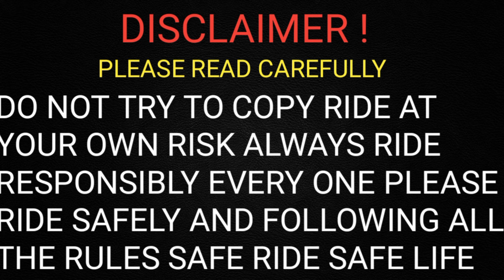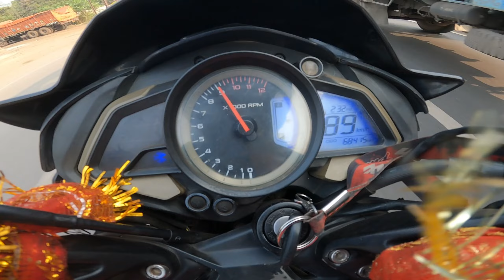DRAG RACE | RS200 BS6 VS NS200 BS4